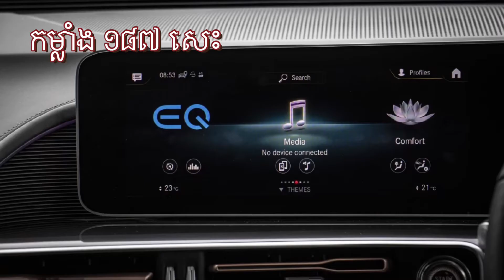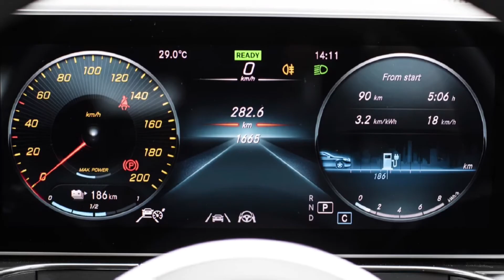Mercedes ចេញឡានអត់ប្រើសាំង តម្លៃថោកបំផុត ប្រចាំ្រតកូល សាកថ្មម្តងជិះបានជាង 400 Km | Mercedes EQA 2021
4.Suzuki Swift ឆ្នាំ 2021 ជិះបាន 100 Km ស៊ីសាំង ៤ លីត្រ តម្លៃជាង ១ ម៉ឺនដុល្លារ | Suzuki Swift GL GLX